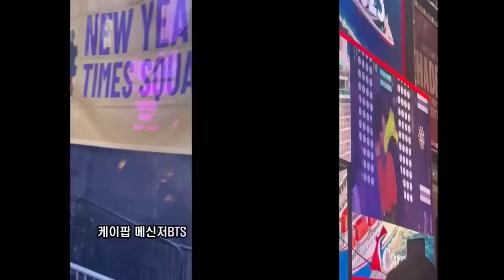[실제영상]BTS제이홉 노래에 미쳐, 춤추다 딱 걸린 ‘현장 스태프’ 때문에 큰 화제! 본무대보다 더 뜨거웠던 리허설 영상공개!